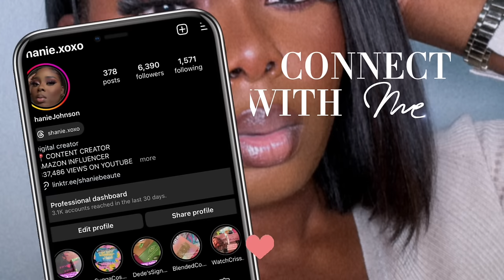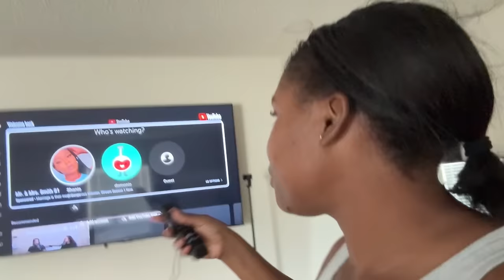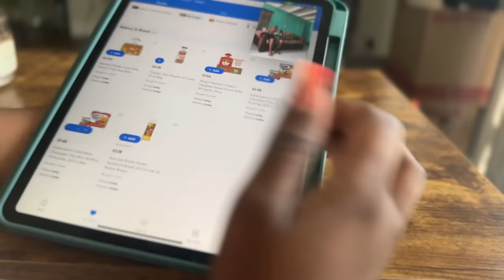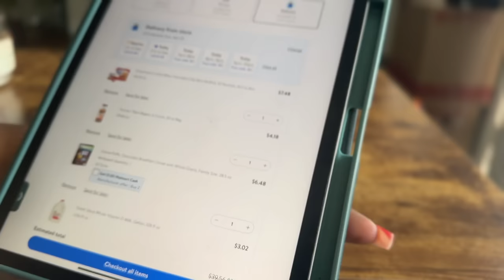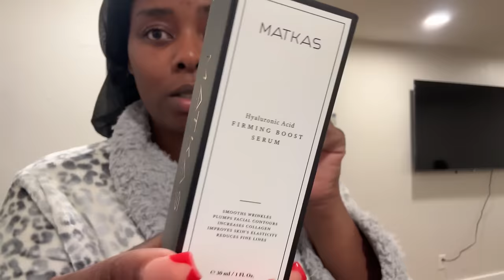A WEEK IN MY LIFE VLOG: CLEAN WITH ME | SAMS SHOPPING | NEW SCHOOL AGAIN | WORK & MOM LIFE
Amazon storefront

ABOUT ME:
Name: Shanie
Age: 28
From: Portland, Jamaica
Live: Orlando, Florida
Boy mom | Content Creator | Hairstylist | Makeup Artist